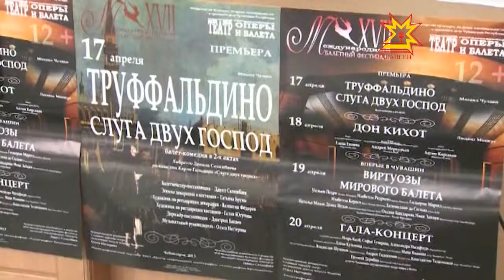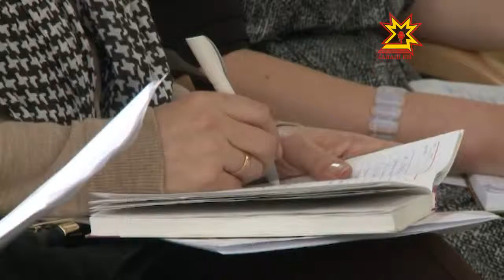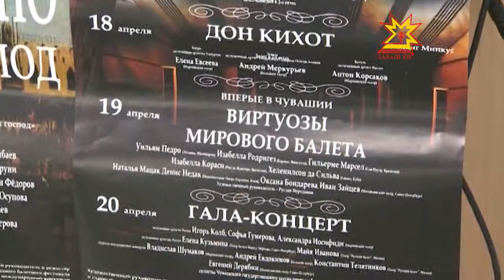Подготовка к 17-ому Международному балетному фестивалю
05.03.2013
С 17 по 20 апреля на чувашской сцене будет царить терпсихора. По традиции в фестивале примут участие солисты из Большого, Мариинского и Михайловского театров. Некоторые секреты предстоящих событий были раскрыты на сегодняшней пресс-конференции.